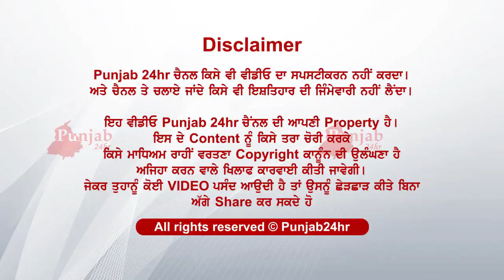ਬੁੱਢੇ ਮਾਪਿਆਂ ਦਾ ਟੁਟਿਆ ਲੱਕ..ਬੁੱਢੇ ਵਾਰੇ ਗਿਆ ਛੱਡ